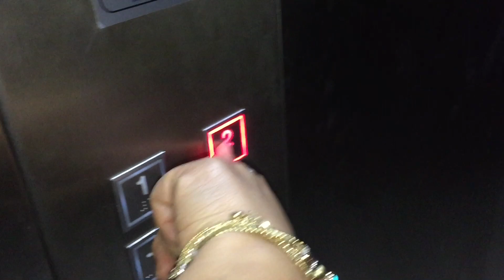Çocuk Videoları. Eflin ile Annesi Asansörden Çok Korktu !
Anne Asansöre binmek istemedi
Eflin Asansörde Korktu.
Eflinin Annesi Asansörden Korktu.
Eflin ve annesi Asansöre Bindi